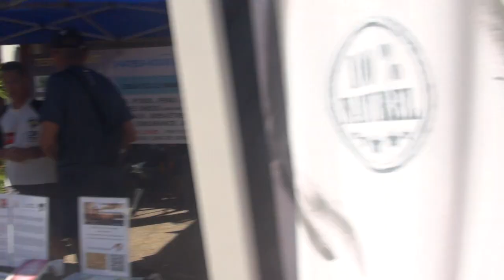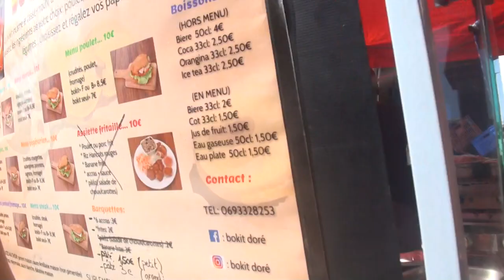LA REUNION MARCHE SAINT PIERRE SABADO